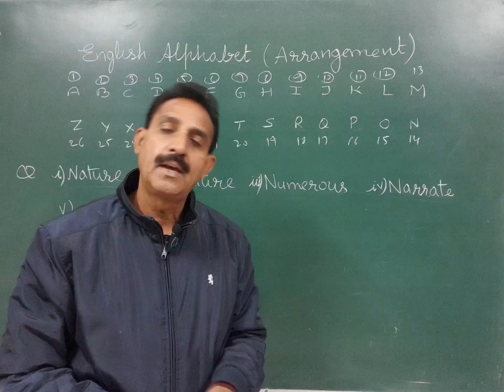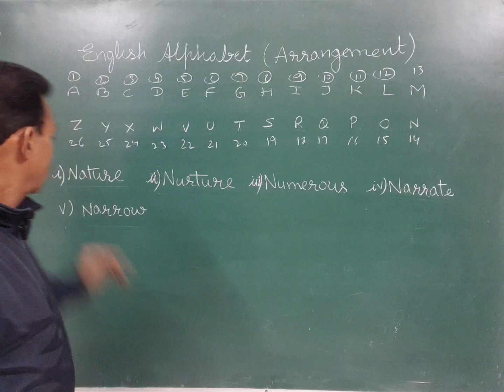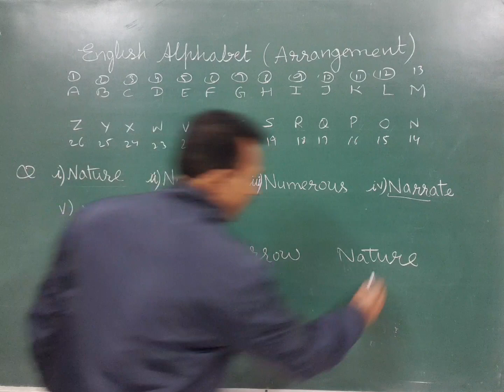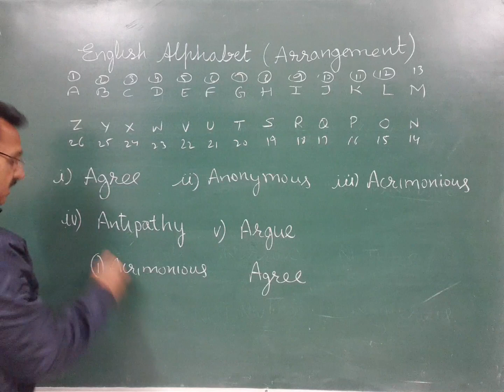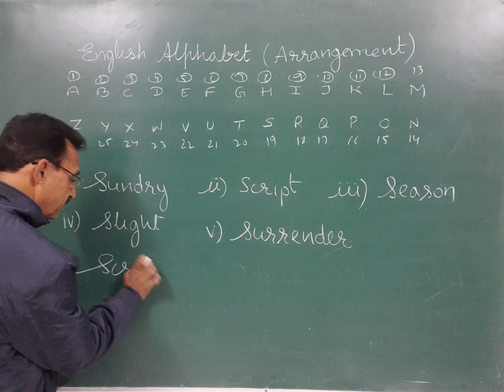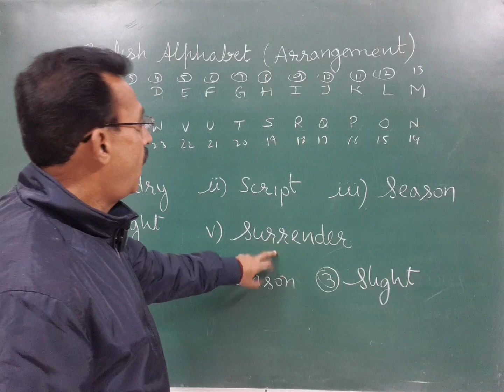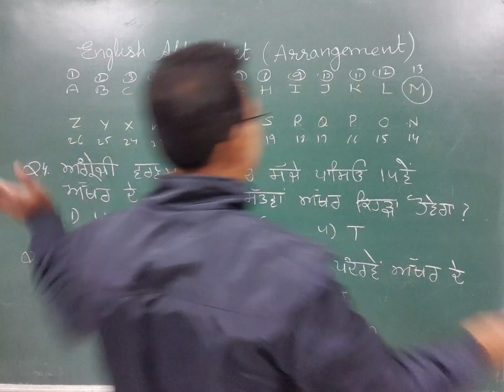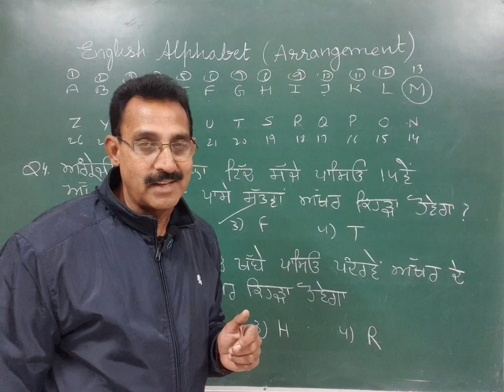MENTAL ABILITY/alphabets arrangements-1/NMMS/NTSE